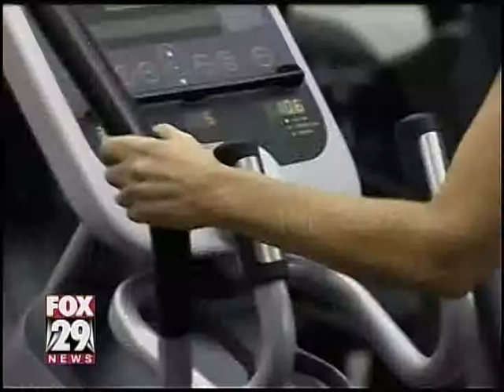New research suggests a particular time of day is best to excercise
A recent study suggests that exercising in the morning is the best way to burn fat, however, watch the video to see one major way to burn more fat.